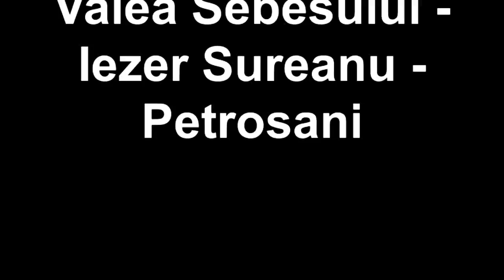Muntii Sureanu (Iezerul Sureanu, Luncile Prigoanei, Poarta Raiului)